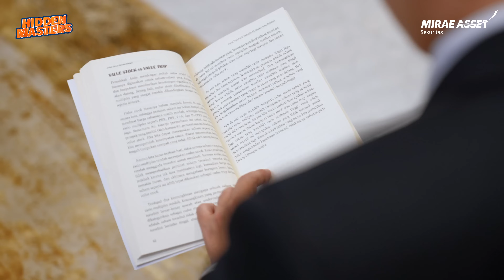Direktur CSA Institute: Aria Santoso Ungkap Rahasia Temukan Saham Multibagger! | Hidden Masters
Awalnya hanya seorang pegawai yang berfokus pada bidang teknik industri dan tidak terlalu paham tentang pasar modal, kini beliau sudah 23 tahun di dunia pasar modal, meraih sertifikat CTFe, dan menjadi Presiden Direktur CSA Institute. Dalam perjalanannya beliau pernah mengalami kerugian hingga ratusan juta, namun seiring waktu beliau bisa memahami hal yang penting untuk diketahui oleh trader dan investor hingga menemukan saham multibagger!

Penasaran? Simak kisah inspiratifnya di Hidden Masters, eksklusif hanya di Mirae Asset Sekuritas!

Biar kalian ga ketinggalan ilmu dan pengalaman dari para MASTERS!!

Opening: 00:00 - 01:22
Sudah berapa lama Anda di pasar modal? 01:23 - 04:20
Bagaimana perjalanan investasi & trading Anda? 04:21 - 05:57
Apa yang Anda petik dari pengalaman market crash 2008? 05:58 - 07:12
Menurut Anda, apa yang perlu kita ketahui tentang price movement? 07:13 - 08:52
Apa yang perlu dilihat saat proses pembelian saham? 08:53 - 11:58
Bagaimana cara trader atau investor dapat memiliki intuisi tersebut? 11:59 - 13:56
Seberapa penting sertifikasi dalam trading atau investasi? 13:57 - 18:06
Apa saja valuasi dan indikator yang harus dikuasai oleh investor atau trader? 18:07 - 20:06
Apa saran untuk para trader dalam memantau price movement? 20:07 - 21:20
Bagaimana cara investor menghindari value trap? 21:21 - 23:02
Apa kerugian yang paling Anda ingat? 23:03 - 25:32
Apa cuan tersukses yang pernah Anda alami? 25:33 - 26:30
Apa tips untuk para investor muda? 26:31 -  27:27
Apa definisi sukses menurut Anda? 27:28 - 28:29
Segmen Games: 28:30 - 29:17
Closing: 29:18 - 29:46